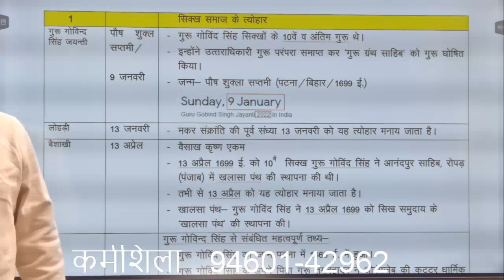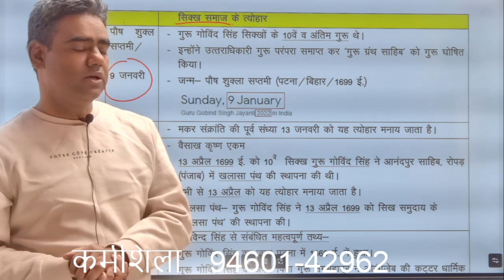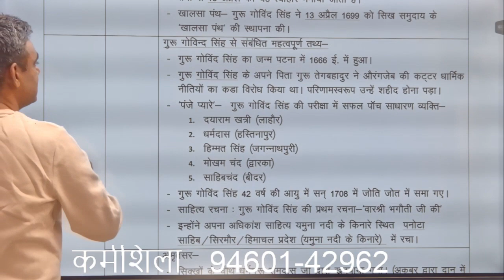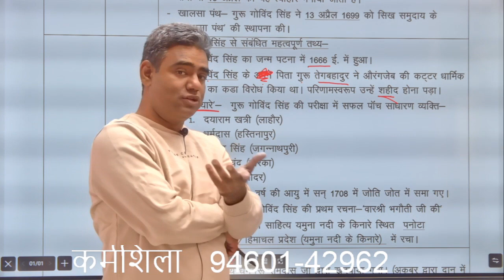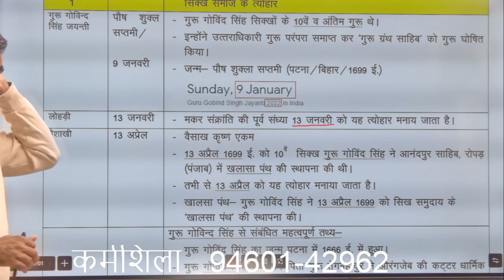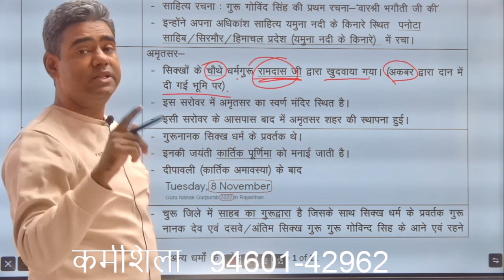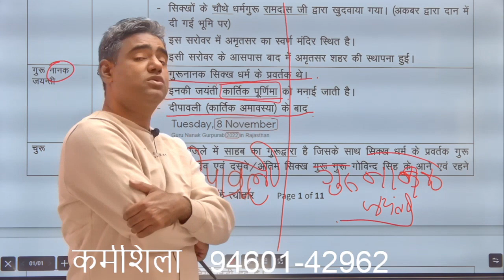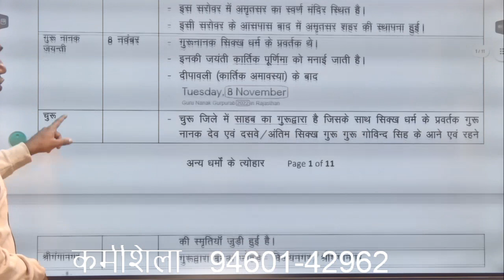97 सिख धर्म के त्योहार